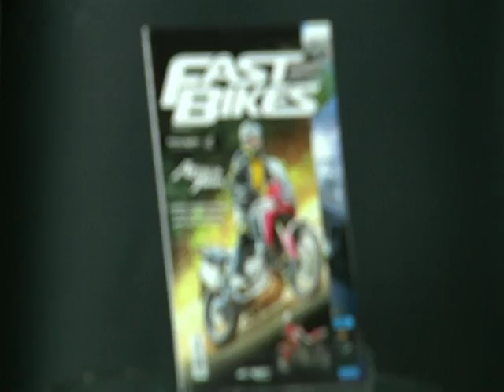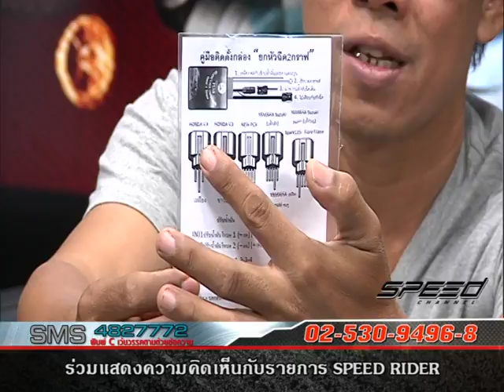Speed Rider OA 17 01 2017 B2